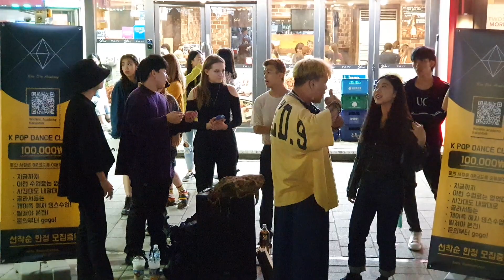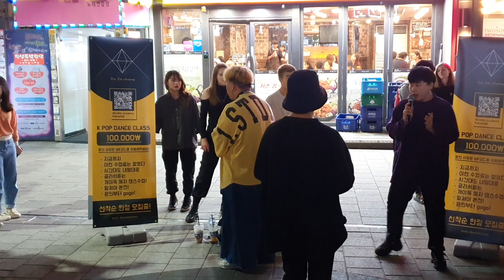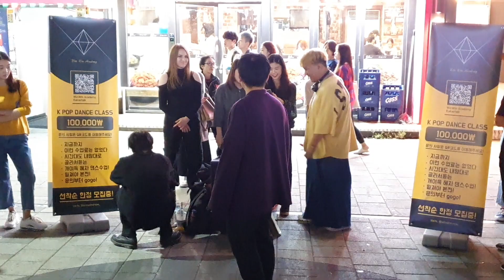윈윈크루(WINWIN CREW)&쿠마(Kuma)/ DANCE COVER 20190924 홍대버스킹 직캠